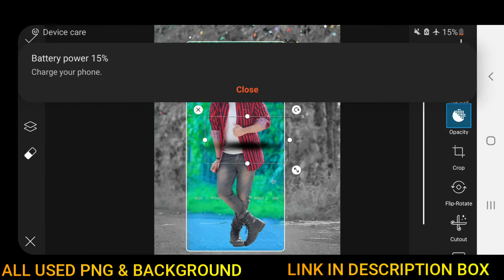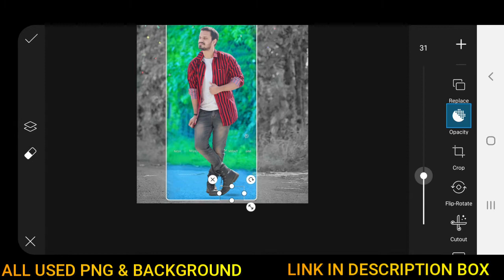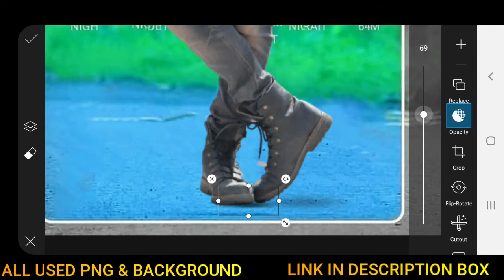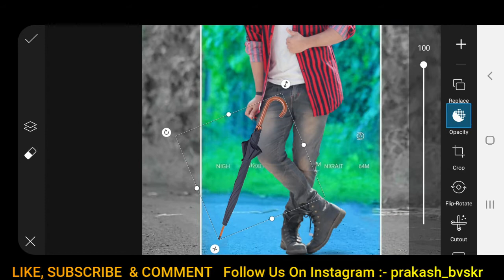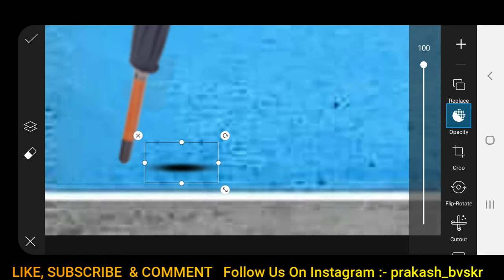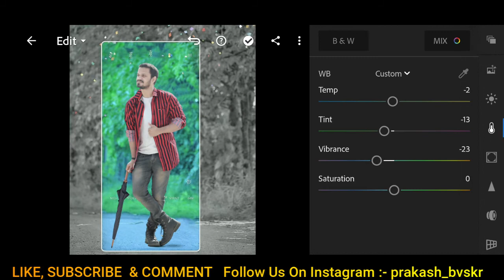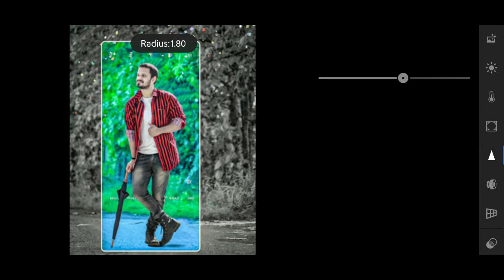Picsart umbrella concept photo editing tutorial 2021 - best photo editing tutorial -PSB